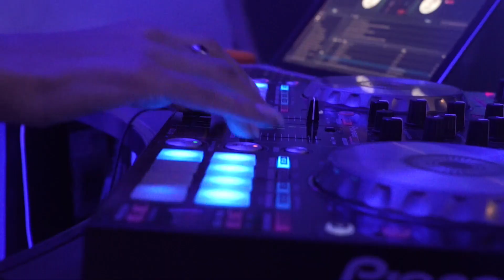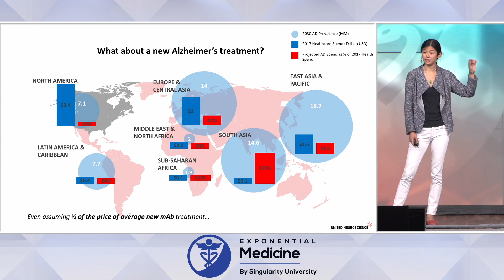Exponential Medicine:-Join Us in Reimagining Healthcare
Exponential Medicine is focused on reshaping and reimagining the future of health and medicine. It brings together over 600 selected participants from over 40+ countries, 50 innovative startups in the xMed Innovation Lab, and over 70 world-class faculty. The program was founded and is chaired by Dr. Daniel Kraft.

Exponential Medicine is a unique and intensive four-day experience that gathers world-class faculty, innovators and organizations from across the biomedical and technology spectrum to explore and leverage the convergence of fast moving technologies in the reinvention of health and medicine (from AI, Robotics, 3D Printing, Gene Editing, Personal Genomics, NanoTech, Synthetic Biology, Digital Health & beyond)

Our home in San Diego at the iconic Hotel del Coronado is the magic X-factor in building connections and catalyzing deeper-than-usual conversation among faculty and participants. We make full use of one of America’s most beautiful seaside resorts; its history beautifully complements the future-focus of Exponential Medicine.

From talks given in a custom-designed theater with multiple configurations for listening and idea generation to our hands-on technology lab, beachside morning yoga, dinners, and bonfires—Exponential Medicine is a high energy, bold redesign of a medical conference.